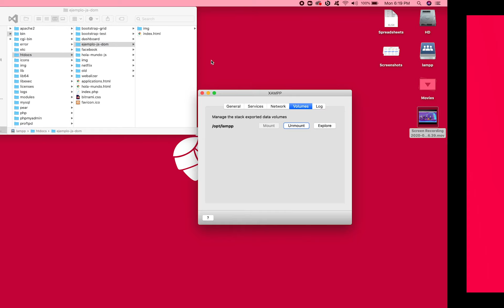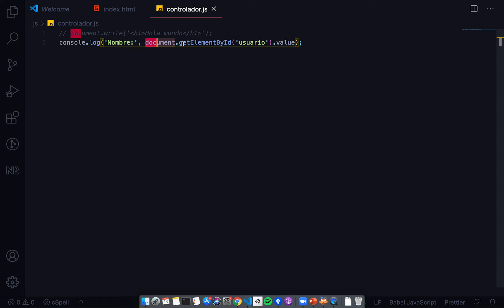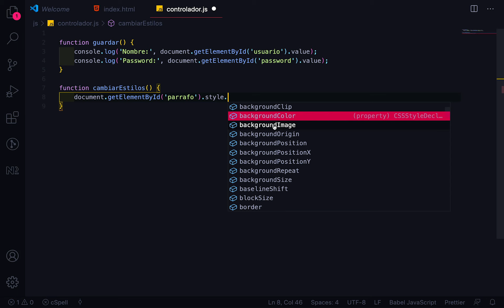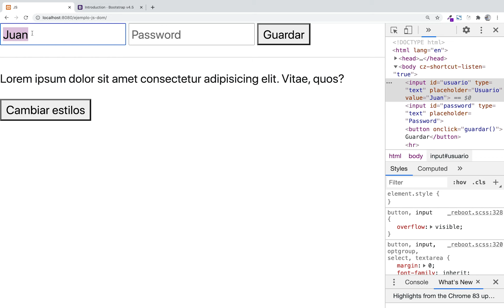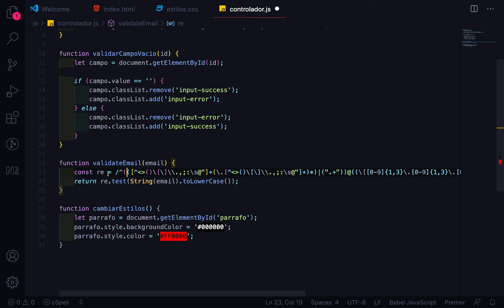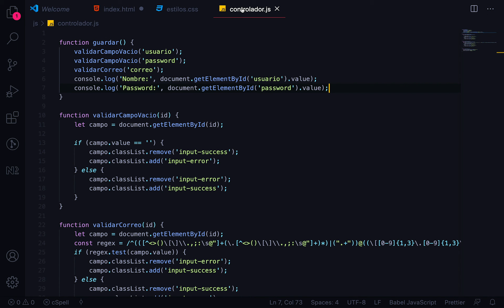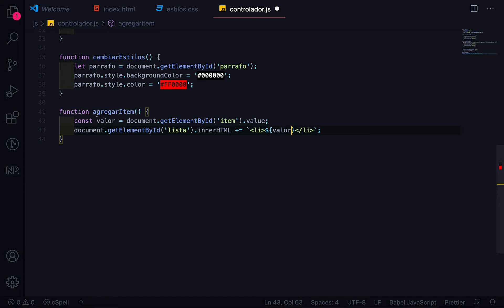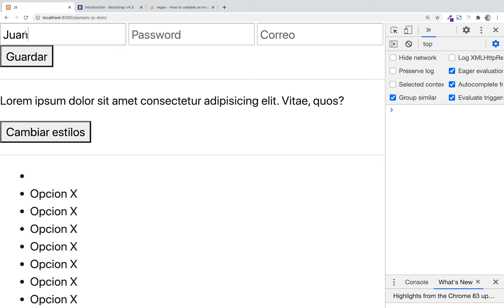Aprende Javascript Básico con Ejercicios - Parte 2